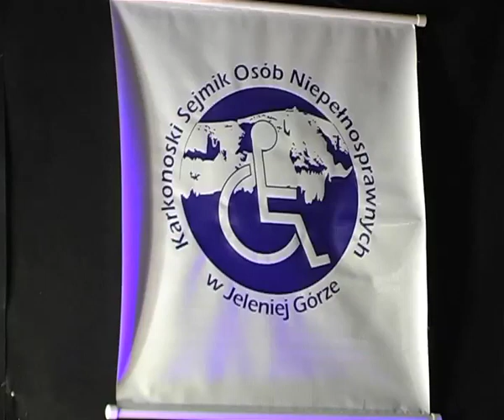Święto wolontariuszy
3 grudnia przypada Międzynarodowy Dzień Osób Niepełnosprawnych. Z tej okazji Karkonoski Sejmik Osób Niepełnosprawnych zorganizował Integracyjną biesiadę teatralną.